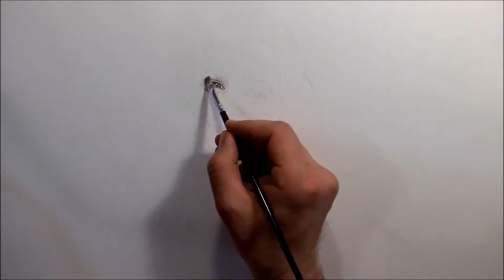Gülsim Ali ( Diriliş Ertuğrul / Aslıhan Hatun ) Portre Çizimi